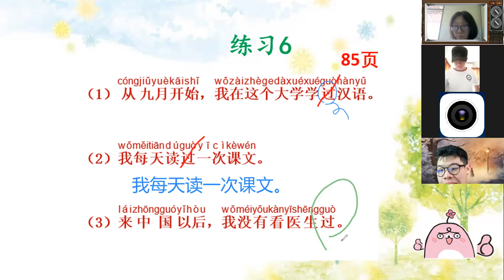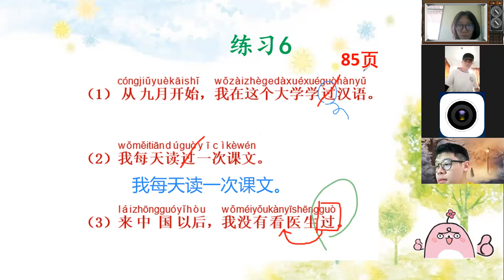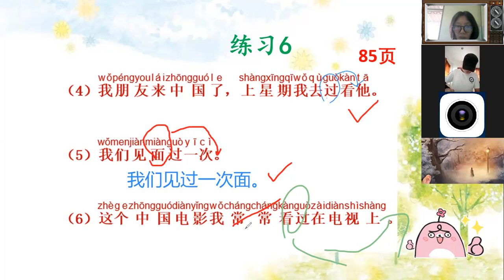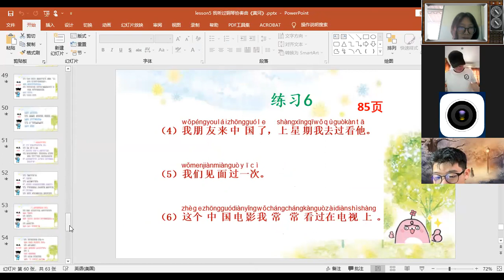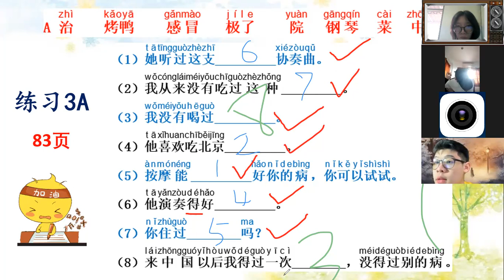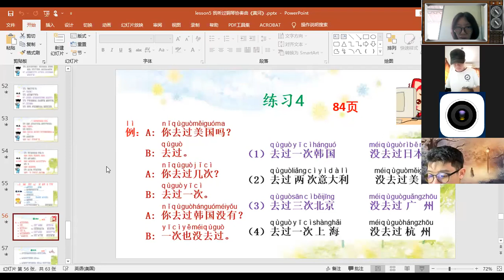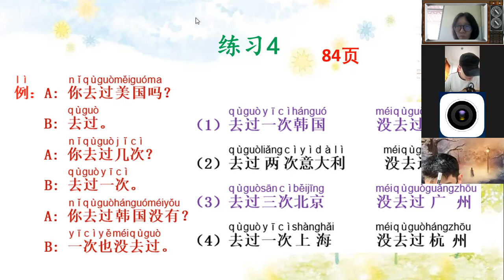G.12/2 Chinese Communication 15 09 2021